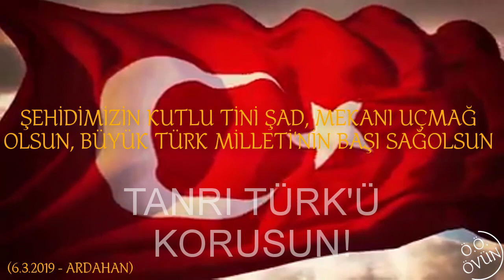ARDAHAN ŞEHİDİMİZ-6 MART 2019-JANDARMA UZMAN II.KAD ÇAVUŞ HÜSEYİN ÇETİN KUŞDİLİ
6 Mart 2019 tarihinde, Ardahan T Tipi Kapalı ve Açık Ceza İnfaz Kurumu'nda görevli şoförle bilinmeyen bir nedenle tartışan ve akabinde şoförün bıçakla saldırması sonucu yaralanan kahraman silah arkadaşımız Jandarma Uzman II.Kad. Çavuş Hüseyin Çetin KUŞDİLİ, kaldırıldığı hastanede tüm müdahalelere rağmen kurtarılamayarak maalesef şehit düşmüştür.
(Beğeni/Like= Şehitlere saygı duruşu ile dua/dileklere katılmaktır.)